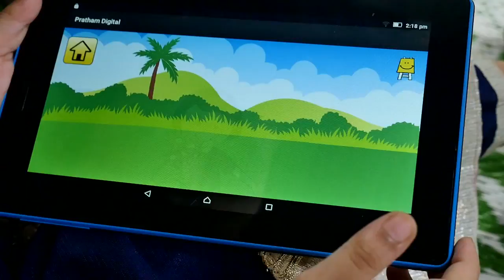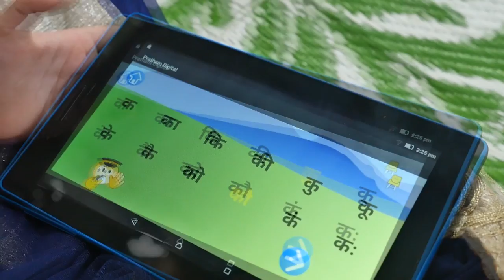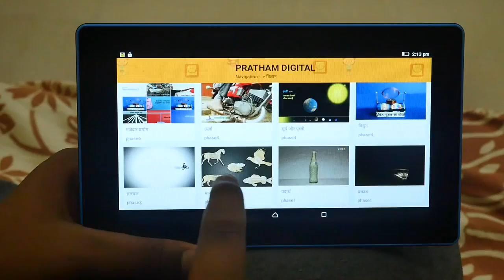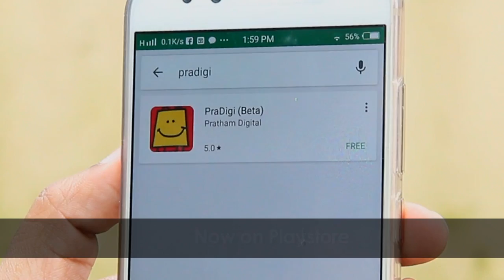PraDigi - 'Pratham Digital'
Pratham's new digital initiative - PraDigi - launched today. Download the PraDigi app on Google Play Store. Watch the video to learn more!